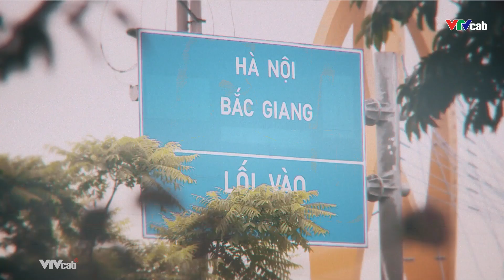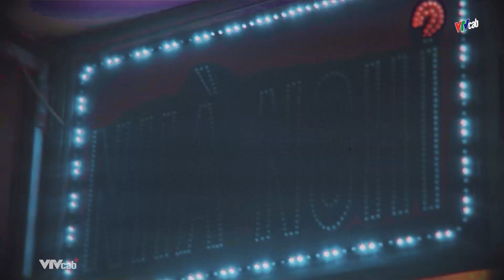Kẻ Sát Nhân Đêm Mưa - Phần 3 - Đưa ra ánh sáng | ON News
Vụ án xảy ra vào tháng 5/2019, khoảng 6h sáng ngày 27/5/2019, người dân phát hiện một thi thể tại hồ điều hòa, phường Đại Phúc, thành phố Bắc Ninh, tỉnh Bắc Ninh. Ngay lập tức công an phường Đại Phúc đã báo lên công an tỉnh Bắc Ninh và đã khoanh vùng hiện trường để điều tra. Bước đầu xác định nạn nhân tử vong bất thường, là vụ án nghiêm trọng cần được điều tra cẩn thận.

Kênh youtube ON News thuộc  Truyền hình Cáp Việt Nam VTVcab